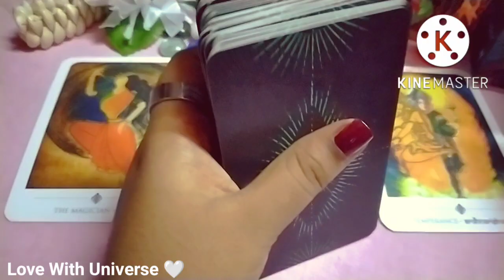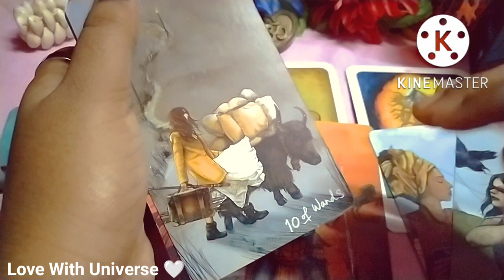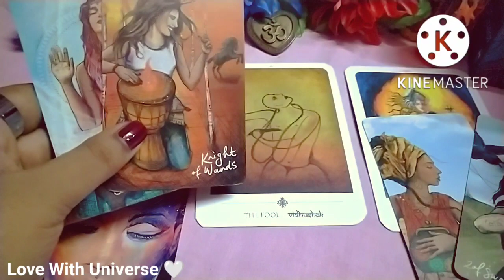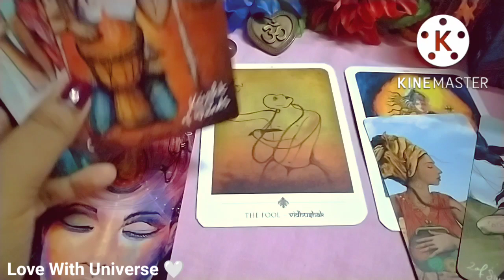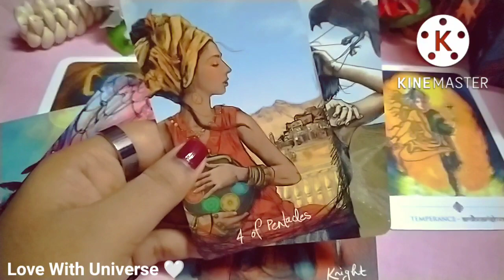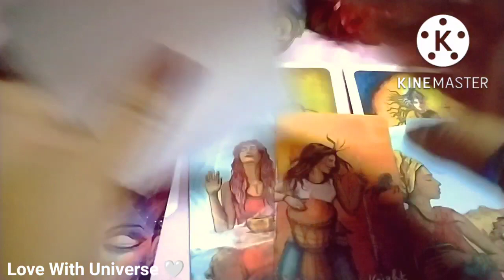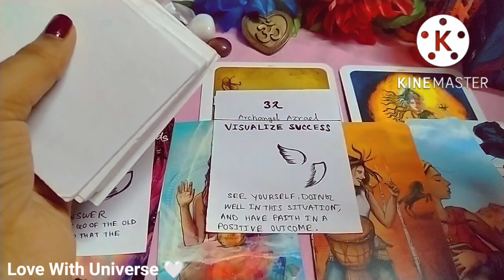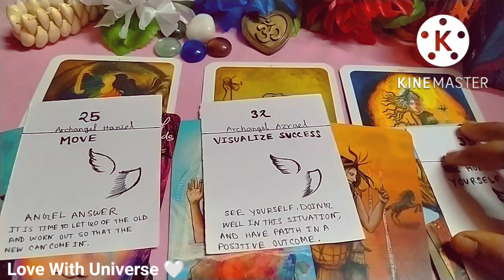♎ Libra/🌟OCTOBER, NOVEMBER, DECEMBER 2022🪔TAROT READING tarothindi libra monthlyreading #2022